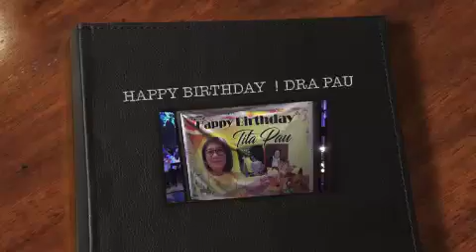HAPPY BIRTHDAY DOCTORA PAU 27 MARCH 2019